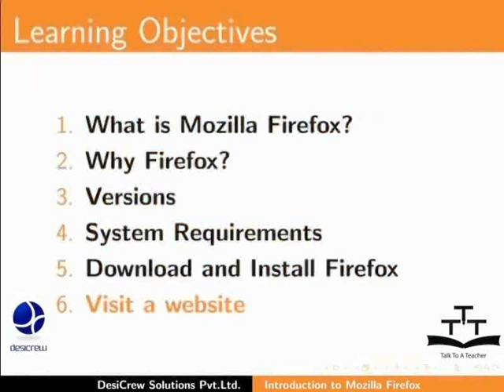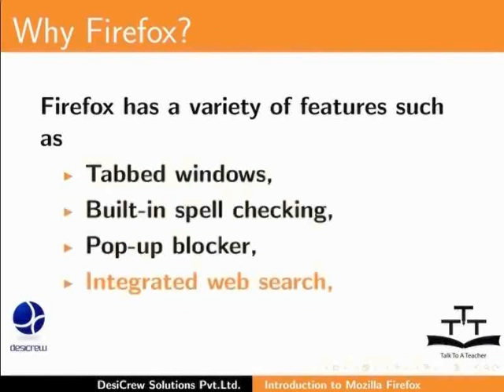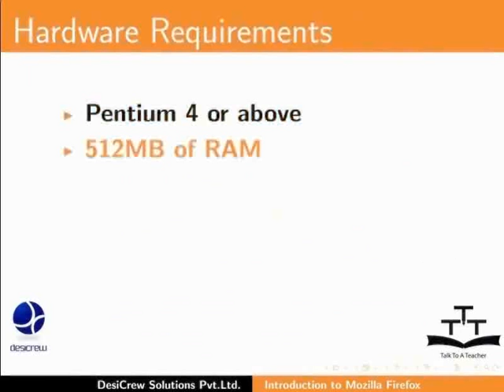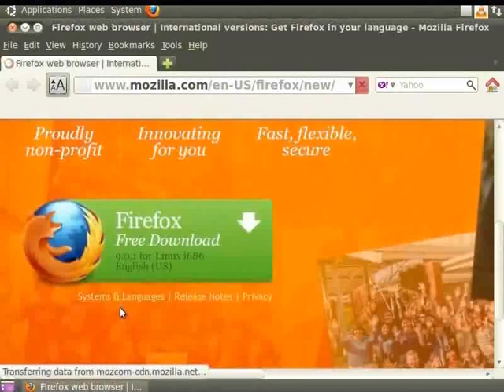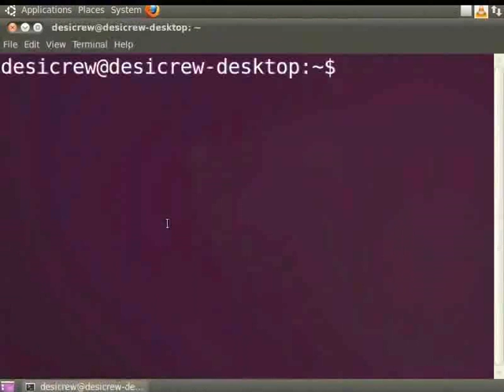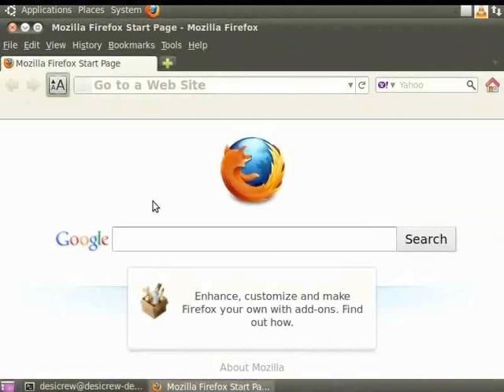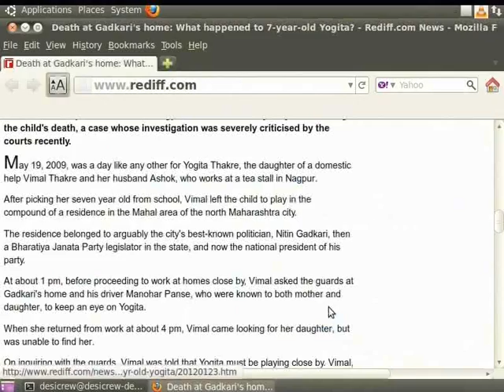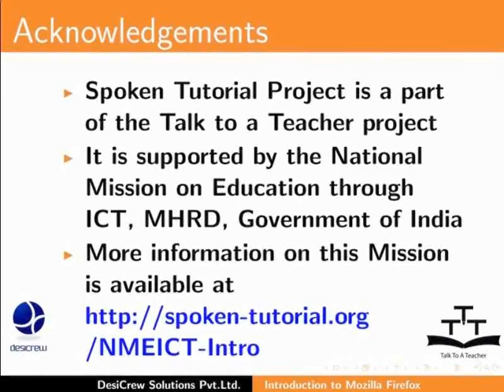Introduction - Punjabi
Introduction

    What is Firefox?
    Why Firefox?
    System Requirements
    Download and Install
    Visit a website